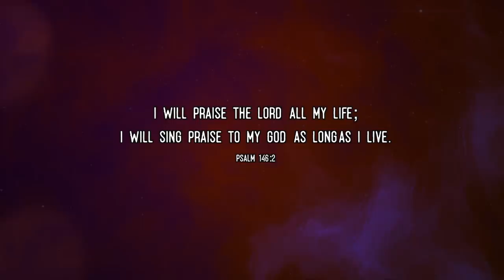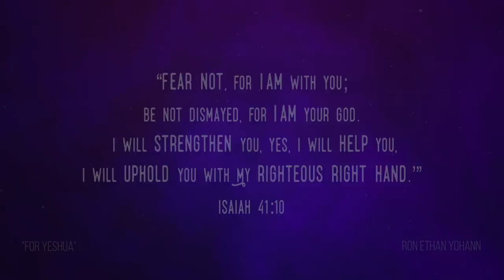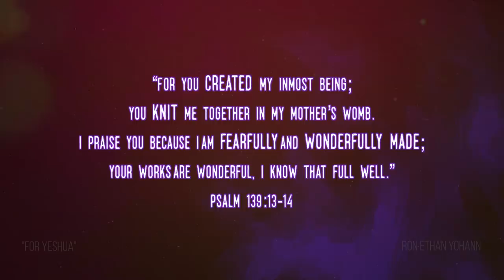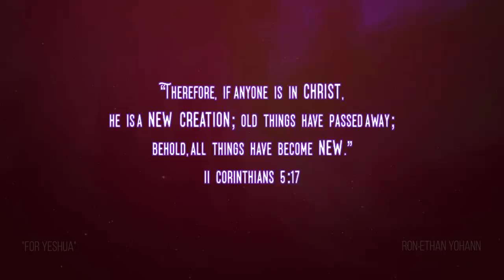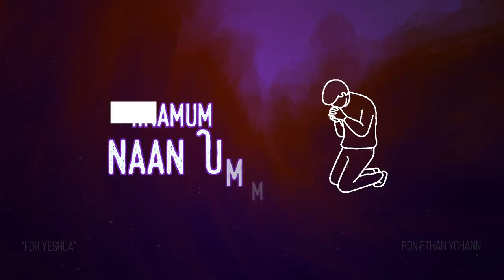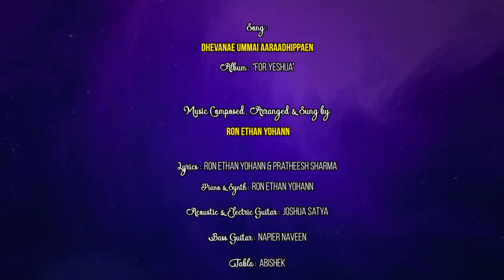Dhaevanae Ummai Aaraadhippaen | Ron Ethan Yohann | For Yeshua | Official Lyric Video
Psalms 50:15

Call upon Me in the day of trouble; I will deliver you, and you will honor Me."

I greet you all, my brothers and sisters in the name of our Lord and Saviour Jesus Christ. “Dhaevanae Ummai Aaraadhippaen” is the first single from my first Gospel Album, “For Yeshua”. God has always showed me His immense love despite my shortcomings and has constantly nurtured me and dealt with me so patiently. By His Grace, this song is birthed. I thank God for choosing me to be an instrument to bring out this song through me into this world.

Everyone of us need to have this INTIMATE & PERSONAL RELATIONSHIP WITH JESUS. That is the key to our life & purpose. He is the Vine and we are the branches. The more we are with Him, the more we become like Him. He is the loving Father who yearns for our time with Him always. I composed this song with so much love for our Father because He loves us so much in spite of our shortcomings and weaknesses. His Love, Mercy & Grace is beyond measure.

I pray to God that this song will be a blessing to you all as you listen and will help you in your personal times of prayer and help you in developing a personal & intimate relationship with our Lord Jesus Christ.

I thank the Lord for my parents for their love and support and being everything in my life.

Finally, be blessed & kindly share the song with your friends & family and pass on the blessing.

See you all very soon with the release of the second single.

*தேவனே உம்மை ஆராதிப்பேன்!*

பல்லவி:-
தேவனே உம்மை ஆராதிப்பேன்!
தேவனே உம்மை நான் துதிப்பேன்!
தேவனே உம்மை ஆராதிப்பேன்!

அனுபல்லவி:-
தினமும் நான் உம்மை தேடும் நேரத்தில்
நீர் என்னை தேற்றுவீர்!
நீர் என்னை தேற்றுவீர் - என் இயேசுவே!

குழு:-
யாழும் குழலோடும் உம்மை,
நாளும் நான் பாட வேண்டும்.
பூமியில் வாழும் யாவும்
சேர்ந்து உமைப் போற்ற வேண்டும்!

கடலில் வாழ்கின்ற மீனும்
வானில் தவழும் விண்மீனும்,
மகிமையின் நாதர் உம்மை
மகிழ்ந்து நிதம்பாட வேண்டும்!

சரணம்:1
தீயும், நீரும்
எதிராக வரும்போதும்,
கடும்போர்கள் உமதாகும்!
எரிகோவின் மதில்யாவும்
உமைப்பாட தகர்ந்தோடும்!

பாலசிங்க கெபிக்குள்ளே
தானியேலாய் எனை மாற்றும்,
பாவ சேற்றில் மூழ்காமல்
உம் தூய ஆவி எனில் ஊற்றும்!

பல்லவி:
தேவனே உம்மை ஆராதிப்பேன்!

சரணம்:2
நானும், நீரும்
உறவாடும் பொழுதெல்லாம்,
எனை நானே மறந்தேனே!
உம் சுவாசம் உயிராக
அழகாக படைத்தீரே!

தாயின் மார்பில் சேயைப்போல்
உம் அன்பிற்குள்ளே வாழ்கின்றேன்!
நேச பாரம் தாங்காமல்
என் இயேசு தோளில் சாய்கின்றேன்!

அனுபல்லவி:
நீர் என்னை தேற்றுவீர்!

குழு:-
யாழும் குழலோடும் உம்மை,
பூமியில் வாழும் யாவும்
சேர்ந்து உமைப் போற்ற வேண்டும்! (2)

கடலில் வாழ்கின்ற மீனும்
வானில் தவழும் விண்மீனும்,
மகிமையின் நாதர் உம்மை
மகிழ்ந்து நிதம்பாட வேண்டும்!

Credits:-

Song - Dhaevanae Ummai Aaradhippaen from the album “For Yeshua”

Music Composed, Arranged, Produced & Sung by Ron Ethan Yohann

Lyrics by Ron Ethan Yohann & Pratheesh Sharma

Female Chorus - Preethi, Swarna & Shobi

Acoustic & Electric Guitar - Joshua Satya

Bass Guitar - Napier Peter Naveen Kumar

Tabla - Abishek

Music Composed &  Produced at EL BETHEL, Chennai

Recorded in Concento Studios, Chennai

Recording Engineers - Manikandan Murali & Pon Abishek Darshan

Mixed & Mastered by Pon Abishek Darshan at Concento Studios, Chennai

Lyrical Video - Paul Saravanan

Thanks to Santhosh Jayakaran

Copyrighted to “For Yeshua” “Ron Ethan Yohann”